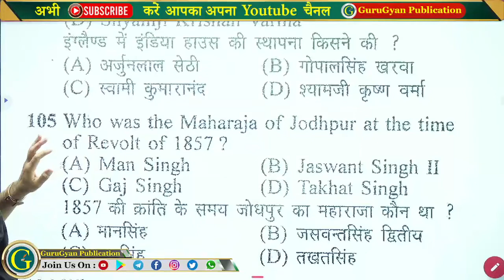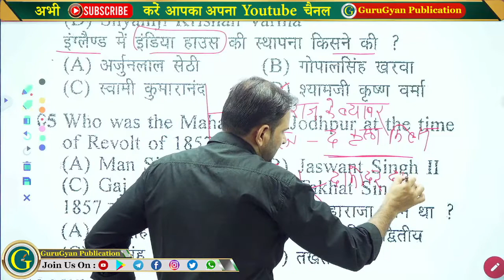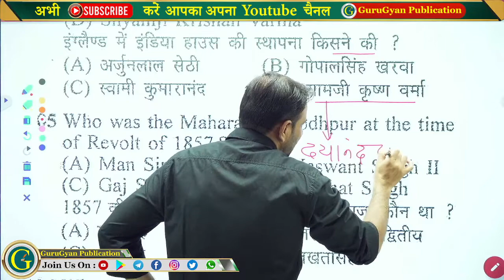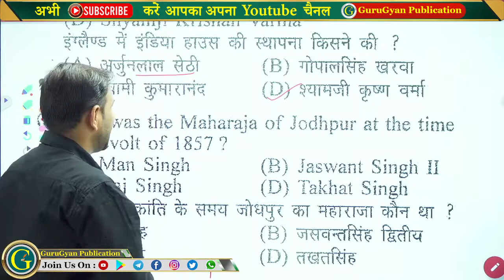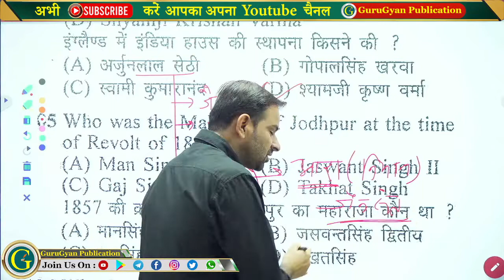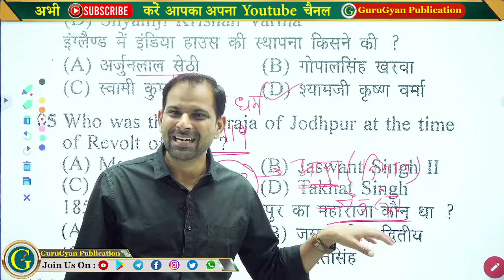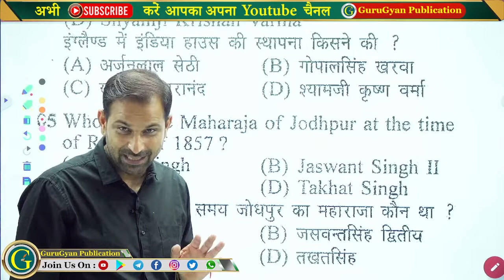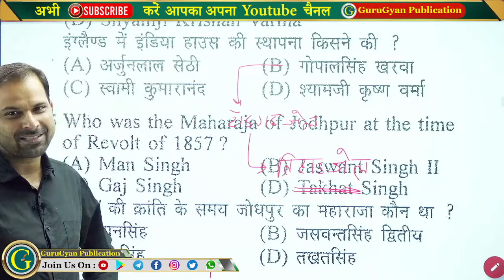इंग्लैण्ड में इंडिया हाउस की स्थापना किसने की -